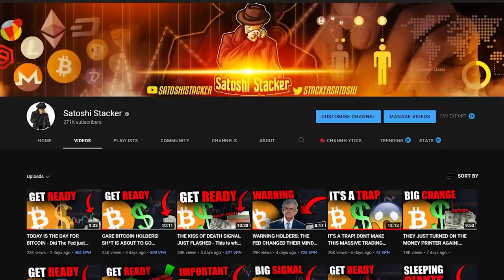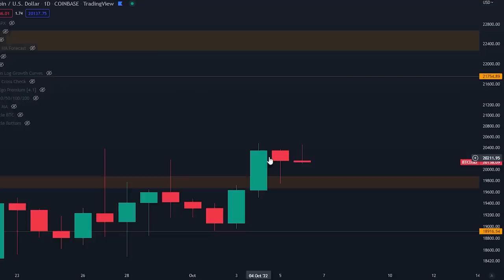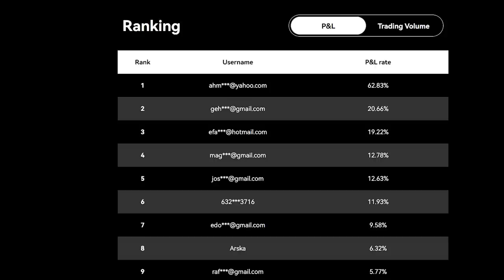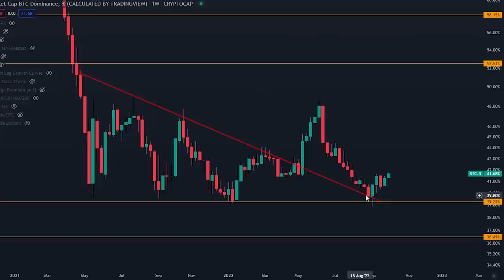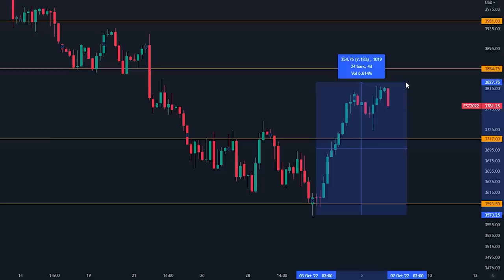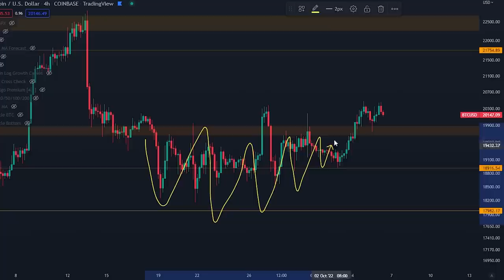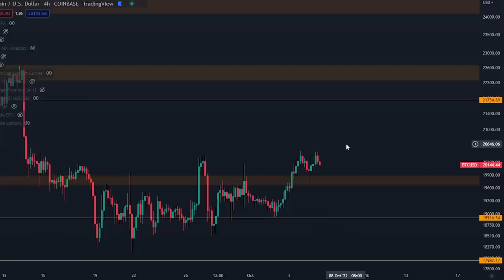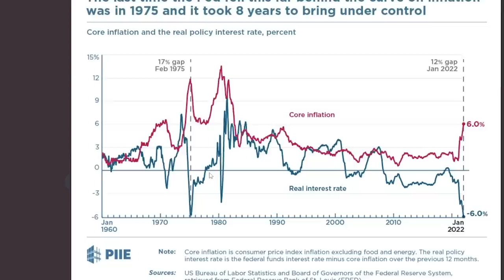WARNING HOLDERS: DON'T FALL FOR THIS BIG TRAP!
OKX COMPETITION:
*Winners Join Exclusive VIP Group
*Sign up and transfer atleast $50 to your trading account

Top   Trading Platforms:
🥇OKX UP TO $10,000 BONUS!
🥈Bybit UP TO $4,530! BONUS!
🥉Phemex UP TO $4,500 BONUS!

⛓️ 🔗 Useful Links 🔗 ⛓️